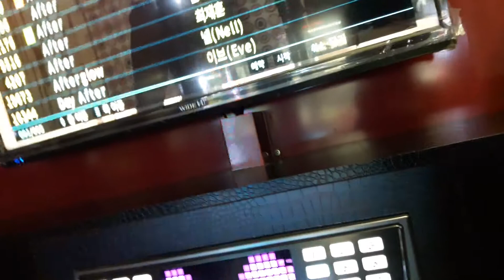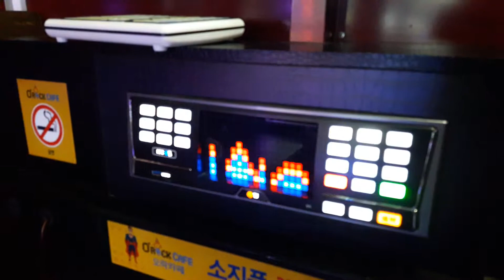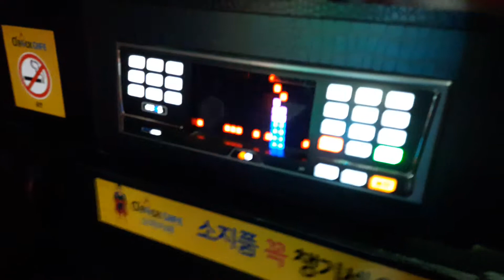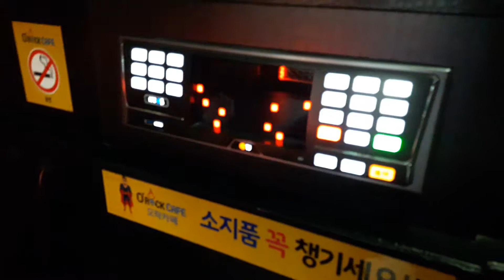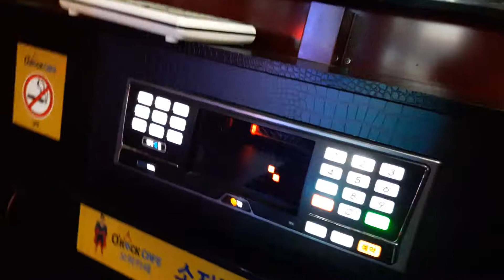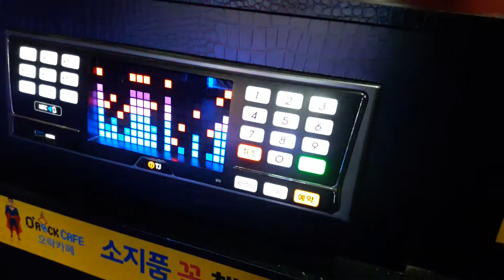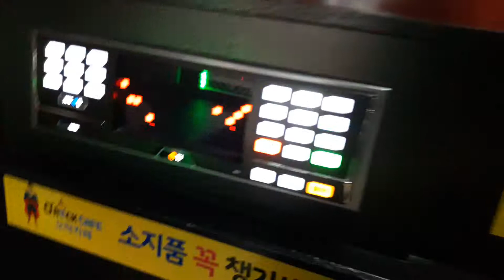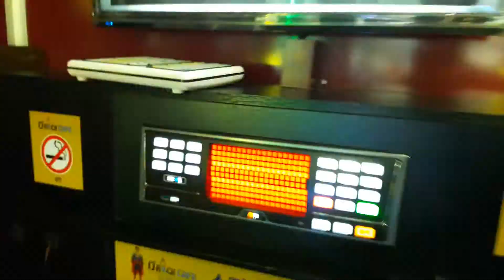스파키민이 부른 After(얀)(일곱번째)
여덟번째 영상